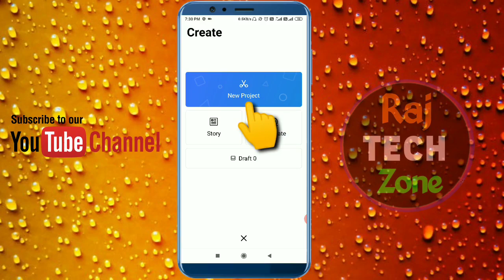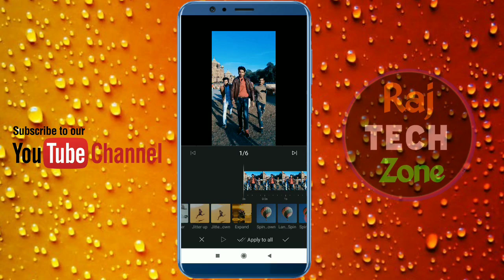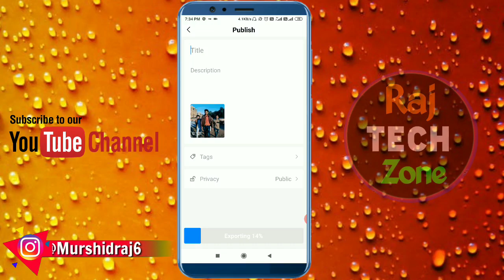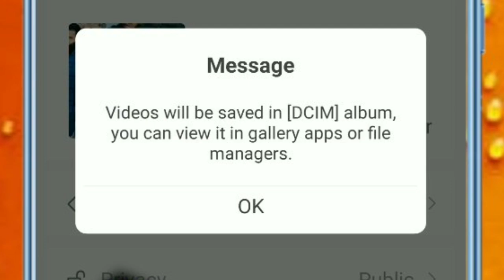Tiktok Video Editor || VN Video Editor || Shake Effect, Zoom Effect || Tiktok Translation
So Guys. iss video me maine apko tiktok ki ek new effect shake effect , zoom effect, ke bare me bataya hu bas iss tutorial ko last takk dekhna. jan jaoge
👤Maine Use kia iss Tutorial me

🌀Sky Girl Background Video tutorial ||  Aasman me ladki wala video kaise chalaye

Query Solved:-
vn video editor,
shake effect vn editor,
vn video editor app review,
zoom effect video editing app,
tik tok vfx video editing Tutorial,
tik tok chinese app,
viamaker video Editing,
how to make shake effect video,
tik tok transition tutorial,
tik tok smooth transition,
tik tok slow mo tutorial,
tiktok viral app,

🌹Thankx for your ❤️love and Support❤️